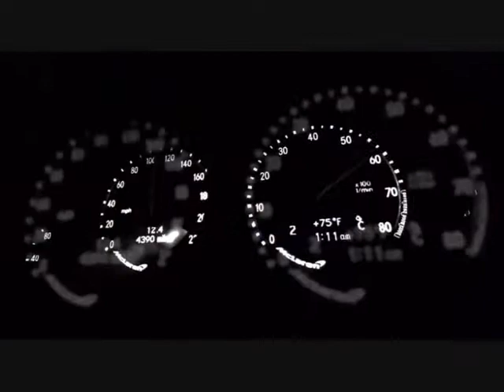Gran Turismo 5 Alternate opening movie intro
My interpretation of the GT5 intro movie.  I felt the first half need a "spiritual" theme, while the second action sequence need to be punched up and excite you about the game ahead.
I had to add some scenes and change a lot of other scenes in order to make the music sync up.